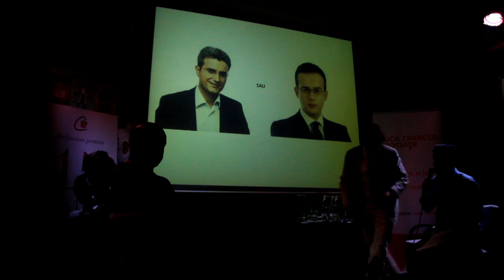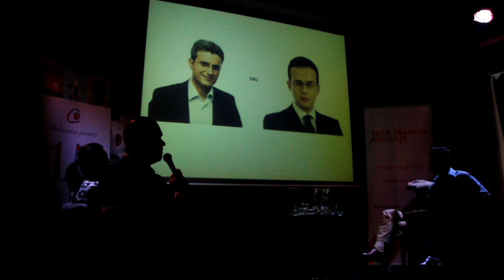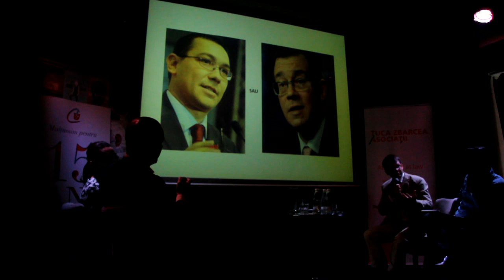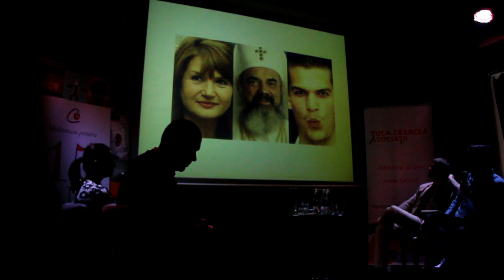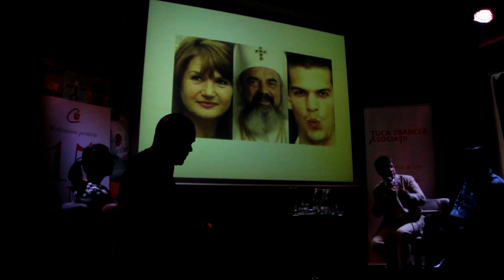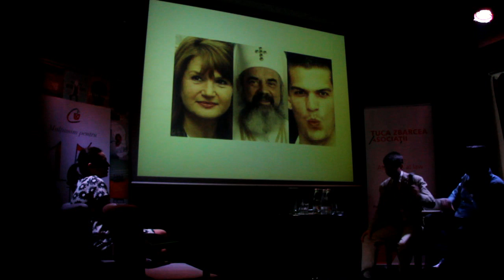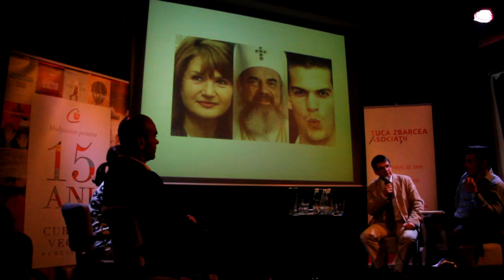Prima conferinta - Fii liber, fii lider